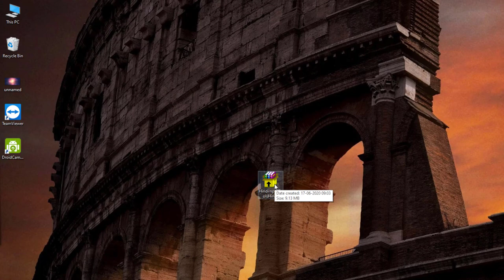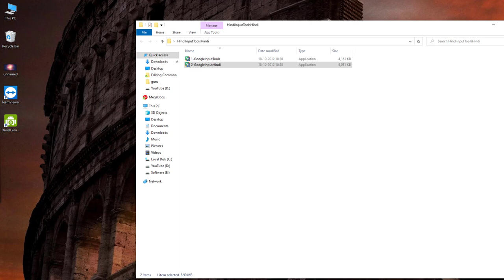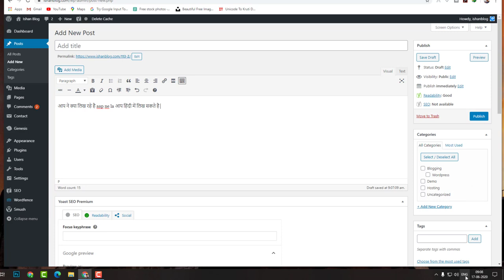How to Write Blog Content in Hindi - hindi me blog kaise likhe | हिंदी में ब्लॉग कैसे लिखें | Guide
is video me aap janege ki wordpress me hindi me blog post kaise likhe. english me blog post likhne ka to koi matter hi nahi hai lekin hindi likhne ke liye aapko ek software download karke install karna hoga jiska naam hai google input tools. isme aap jo kuch likhenge woh hindi words me auto convert hota rahega.